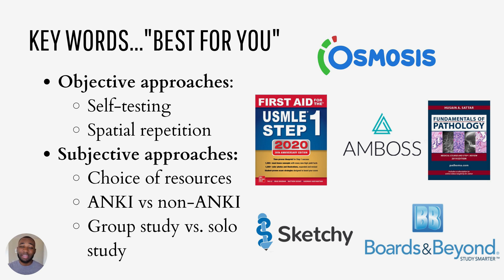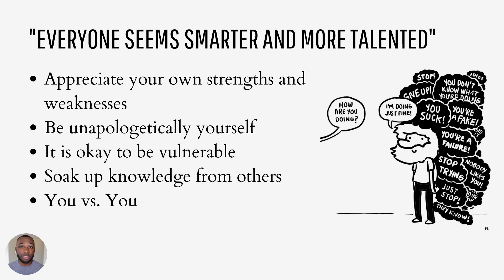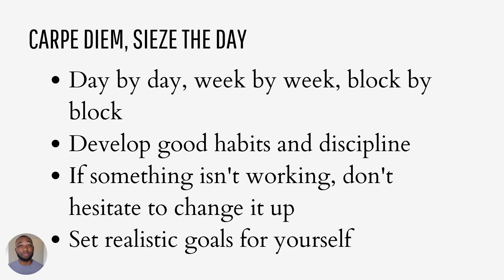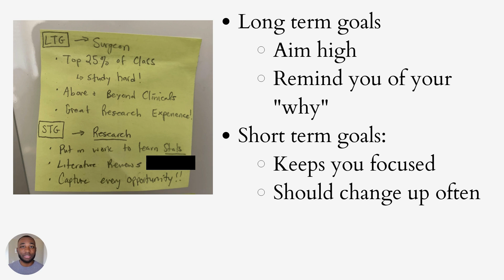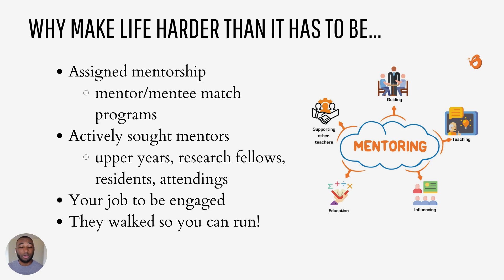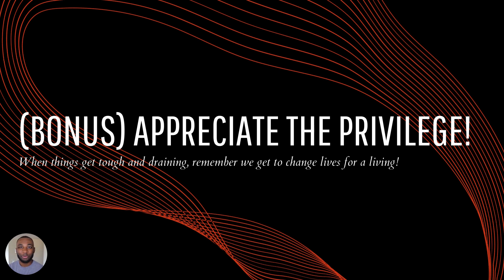5 Tips Before Starting Medical School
In this video, I talk go through 5 practical tips every medical student should know before starting their first year of medical school. I discuss important topics like med school resources, study strategies, imposter syndrome, mentorship and more! Good luck to everyone beginning their first year of medical school. Enjoy it, and appreciate the privilege we all have to be on such a fulfilling path.

Timestamps
0:00 intro
0:58 build a strong study strategy
2:40 don't comparing yourself to others
3:32 avoid falling behind
4:40 set goals for yourself
6:13 actively seek out mentorship
7:31 bonus: embrace the moment

My Medical School Office MUST HAVES:
Smart Lights
Office Chair
Yoga Ball
Ipad (7th Gen)
Ipad Case
Post-It Note Holder
Noise Cancelling Headphones
Airpods Pro (noise cancelling)
Blue Light Glasses
White Board
Anatomy Posters
Calm Falls

What I Use to Make YouTube Videos:
Canon EOS Rebel T7i (kit)
Iphone Xs Max
Iphone Tripod
Camera Tripod